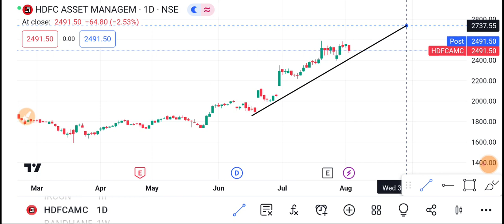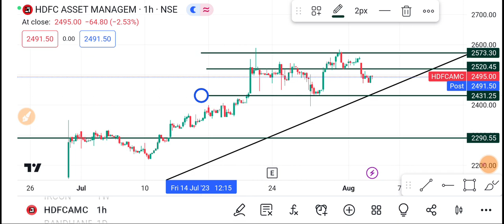3 August HDFCAMC Share | HDFCAMC Share latest News | HDFCAMC Share price today news